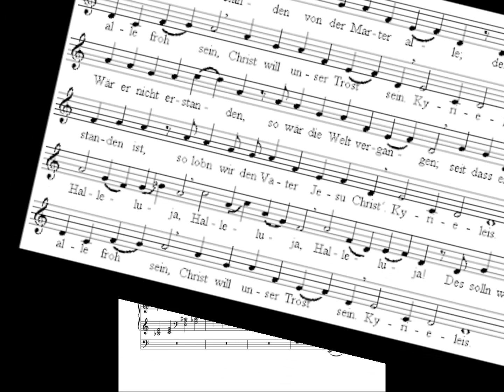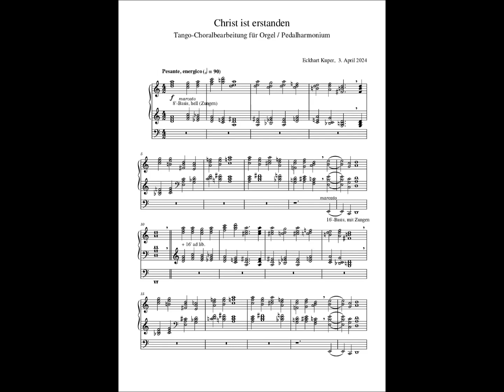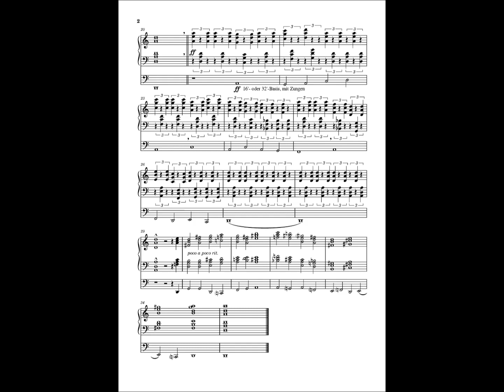Eckhart Kuper: Christ ist erstanden (EA) - Rainer Noll an der Walcker-Orgel (1884) Annaberg-Buchholz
Rainer Noll spielt als Erstaufnahme "Christ ist erstanden" von Eckhart Kuper auf der Walcker-Orgel von 1884 in der St. Annenkirche in Annaberg-Buchholz (Erzgebirge) - aufgenommen am 8.5.2024 via "Hauptwerk-Sample-Set":

0:00 Infos
0:43 Christ ist erstanden

Registrierung:
Strophe 1
I (rechts): Doppelflöte 8´ + Rohrflöte 4´ + Cornett 4-5f + Trompete 8´ + Clairon 4´
II (links): Principal 8´ + Gedackt 8´ + Salicional 8´ + Octav 4´ + Flauto dolce 4´ + Quinte 2 2/3´ + Piccolo 2´ + Mixtur 4-5f + Oboe 8´
Pedal: Violonbaß 16´ + Subbaß 16´ + Octavbaß 8´ + Flötenbaß 8´ + Violomcello 8´ + Octav 4´ + Posaunenbaß 16´
Strophe 2
Wie vorher, I + Flauto major 16´ + Fagott 16´ , II + Quintatön 16´
Strophe 3
Alles auf Hauptwerk:
I: Principal 16´ + Principal 8´ + Bourdon 8´ + Hohlflöte 8´ + Viola di Gamba 8´ + Octav 4´ + Rohrflöte 4´ + Quinte 2 2/3´ + Octav 2´ + Mixtur 4´ 6f + Mixtur 2´ 6f
II: Quintatön 16´ + Principal 8´ + Gedackt 8´ + Spitzflöte 8´ + Octav 4´ + Flauto dolce 4´ + Quinte 2 2/3´ + Piccolo 2´ + Mixtur 4-5f + Cymbal 3f
III: Bourdon 16´ + Geigenprincipal 8´ + Lieblich Gedackt 8´ + Concertflöte 8´ + Principal 4´ + Traversflöte 4´ + Mixtur 4f
Pedal: Principalbaß 32´ + Principalbaß 16´ + Violonbaß 16´ + Subbaß 16´ + Octavbaß 8´ + Flötenbaß 8´ + Violoncello 8´ + Octav 4´ + Mixtur 6f + Posaunenbaß 16´ + Trompete 8´ + Clairon 4´
II/Ped, III/Ped, II/I, III/I

Kuper benutzt die katholische Melodie aus dem Gotteslob (GL 318), die in Strophe 3 (Halleluja-Strophe) leicht von der evangelischen Fassung abweicht, die im Video wiedergegeben ist.

Eckhart Kuper (* 1961)
beschäftigte  sich  schon  in  Kinderjahren  kreativ:  mit  Tastenspiel,  Komposition  und Improvisation.
Nach Jahren der Vorklasse am Konservatorium in Bremen ab dem Jahr 1972 (Tonsatz, Klavier) studierte er von 1980 bis 1986 an der Hochschule für Musik und Theater Hannover Kirchenmusik-A (Orgel: Prof. U. Bremsteller, Prof. H.-Chr. Becker-Foss; Klavier: Prof. K. Meister) und Komposition (Prof. A. Koerppen). Anschließend setzte er  sein  Studium  in  den  Niederlanden  fort,  bei  Hans  van  Nieuwkoop  (Konzertfach Orgel) am Sweelinck-Conservatorium in Amsterdam. In Hannover schloss er es bei Prof. Lajos Rovatkay in der Soloklasse Cembalo (Konzertexamen 1991) ab.
1995 war Kuper Finalist beim „Internationalen Bach-Orgelwettbewerb“ in Haarlem / NL.
Kuper ist Lehrbeauftragter für Historische Tasteninstrumente an der Hochschule für Musik  und  Theater  in  Leipzig  sowie  Cembalo/Continuo  (im  Rahmen  des Studienganges Kirchenmusik) an der Hochschule für Musik und Theater in Hannover und an der Hochschule für Kirchenmusik der Ev. Kirche von Westfalen in Herford, zudem Lehrbeauftragter  für  Generalbass/Cembalo  an  der  Hochschule für  Musik Detmold.
Auf  Cembalo,  Hammerflügel,  Orgel,  Clavichord  und  gelegentlich  auch  Klavier konzertiert er solistisch, zudem in Ensembles und mit verschiedenen Orchestern für Alte  Musik  (insbesondere  mit  „L’Arco  Hannover“).  Seit  jeher  ist  ihm  in  seinen Soloprogrammen das Improvisieren wichtig. Schwerpunkte sind für ihn ebenfalls die
Resonanzeigenschaften  historischer  Tasteninstumente  sowie  der  Umgang  mit  alten Stimmungssystemen und ihr sicheres Legen nach dem Gehör. Kupers Interesse gilt zudem den historischen Ansätzen zur Tastentechnik bis in die Gegenwart hinein, dem Hier  und  Jetzt  des  Tastenspielens  „in  Balance“,  und  so  legt  er  großen  Wert  auf
grundlegende  mentale  und  kinästhetische  Erfahrung,  wie  sie  z.  B.  die
Alexandertechnik  und  andere  Ansätze  vermitteln.  Er  hat  einen  eigenen  Ansatz entwickelt: „Musizieren in fließender Balance“. Wichtig ist ihm auch der Abgleich der Spieltechnik mit frühen Aufnahmen, akustisch und auf Piano Rolls.
Eckhart Kuper ist nicht nur als Komponist kreativ, er hat auch Gedichte und Märchen verfasst. Sein wichtigstes Hobby ist der Argentinische Tango. Er liebt westliche wie östliche Philosophie und Spiritualität. Er hofft, dass er sein Leben lang immer wieder die Lust spürt, anzufangen. Und nicht nur zu lehren, sondern auch immer weiter zu lernen...